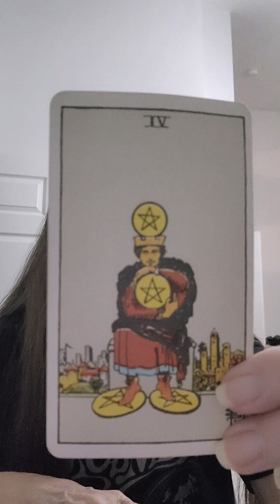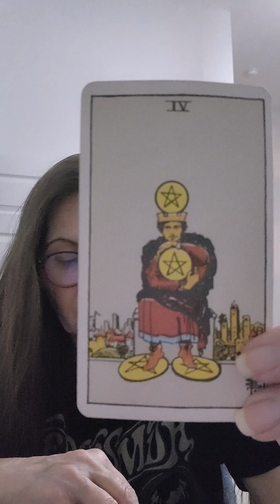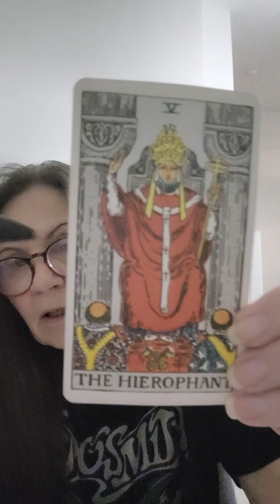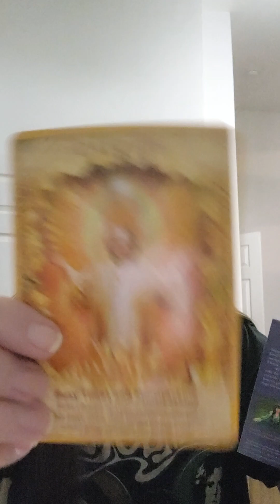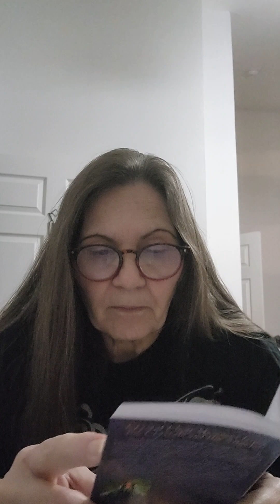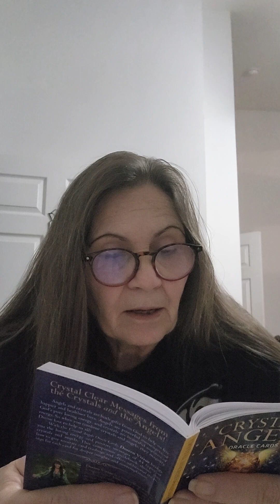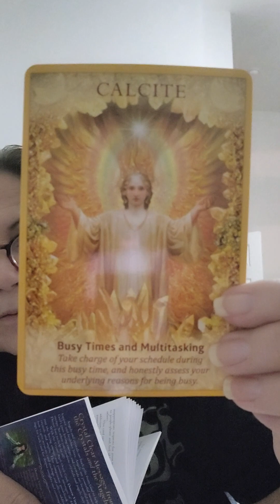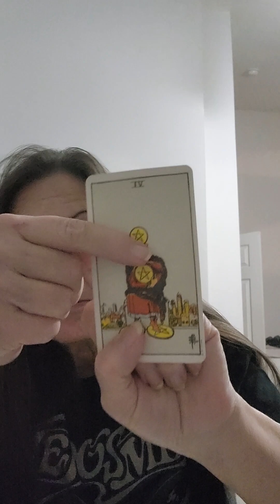TAROT 4 SAGITTARIUS ♐️ 12/23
Say no to a few things this month to make more breathing room for self care. Hope u all have a Merry Xmas or happy holidays 🎁🎄☃️